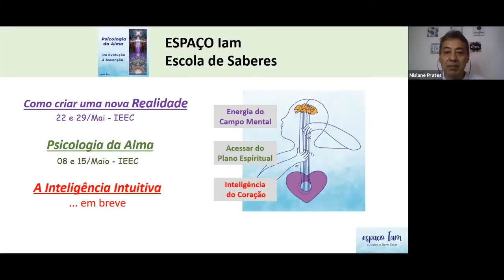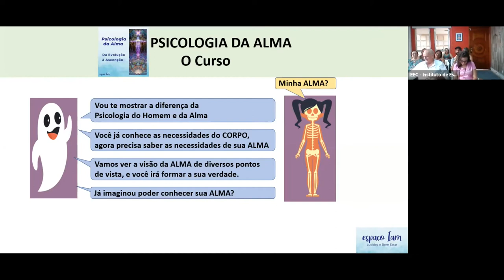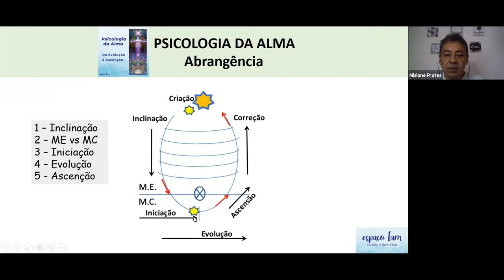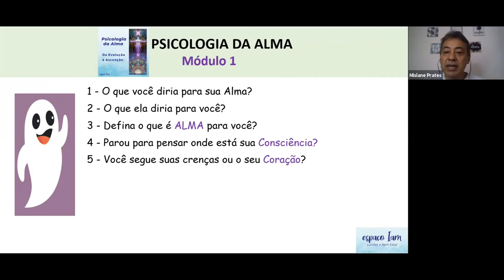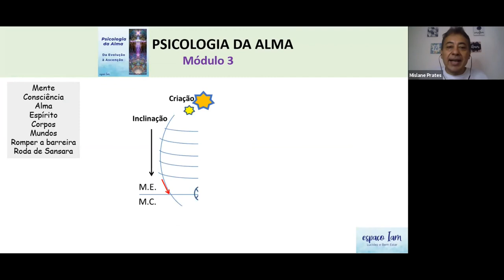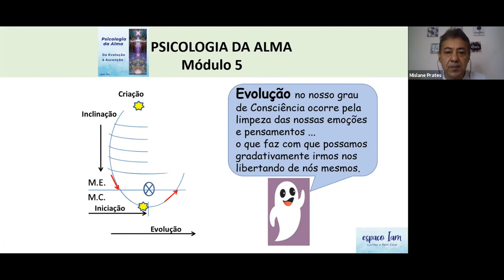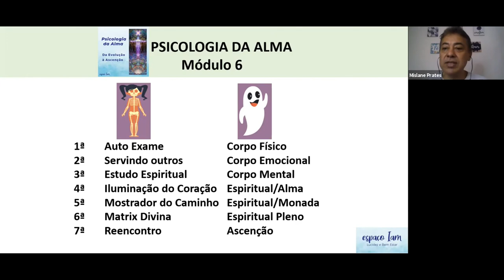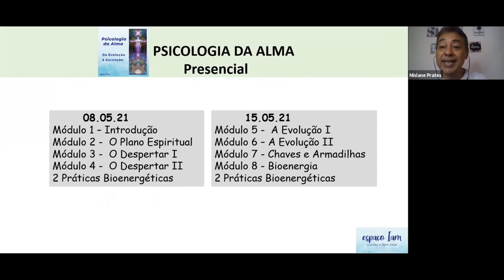Aula 1 - Explicando a Psicologia da Alma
Nesta aula lhe explico os conceitos fundamentais do caminho que a Alma percorre antes de chegar ao nosso Corpo físico.
Convite para entrar em nosso grupo de whatsapp

Após 20 anos de pesquisas, preparei um curso em 8 aulas para que você conheça tudo sobre sua Consciência e mônada (a sua Alma mãe).
Compreenderá itens como contrato reencarnatório, Evolução da Alma, Bio energia do Corpo e como tornar-se uma Alma em equilíbrio.

Quer saber mais sobre este curso?

Extensivo em 8 aulas às 20 hs - Junho